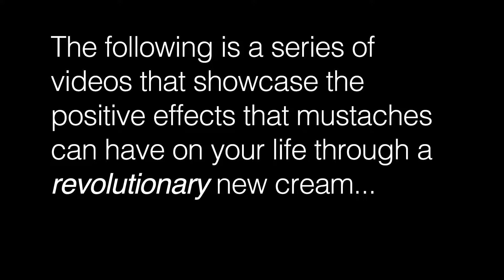Randy's Mustache Cream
The following is a series of videos that showcase the positive effects that mustaches can have on your life through a revolutionary new cream